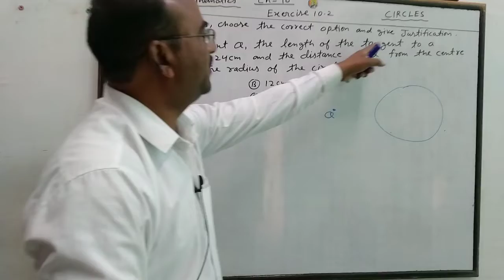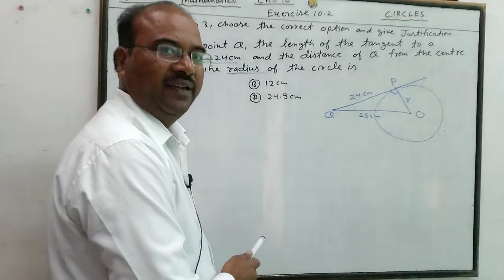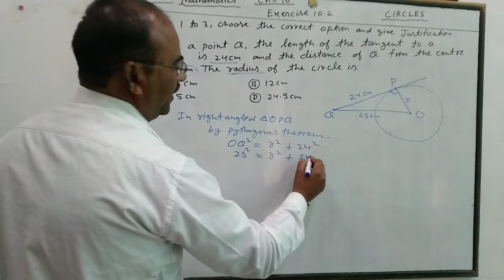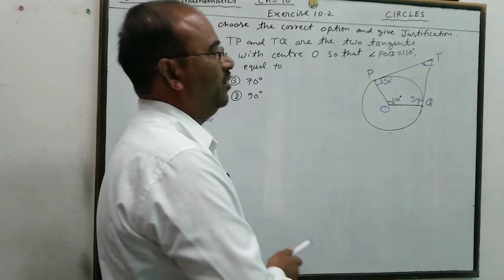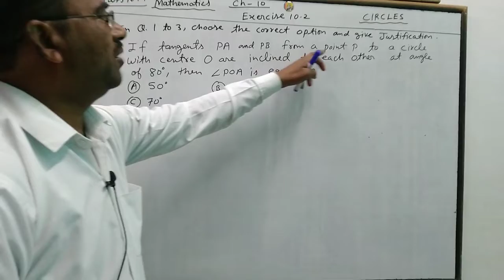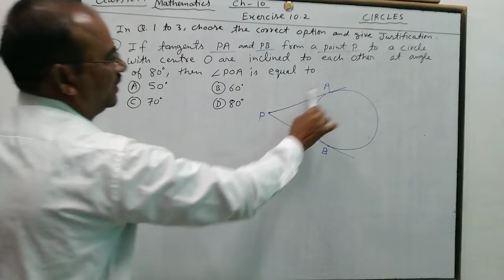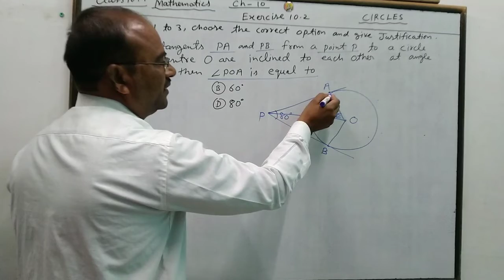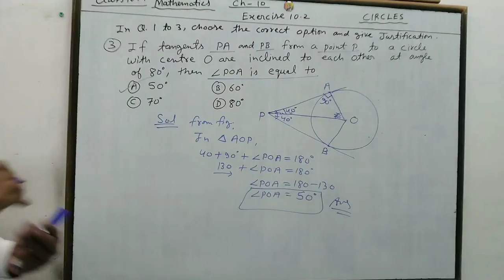math class 10 chapter 10 exercise 10.2 Q1,2,3